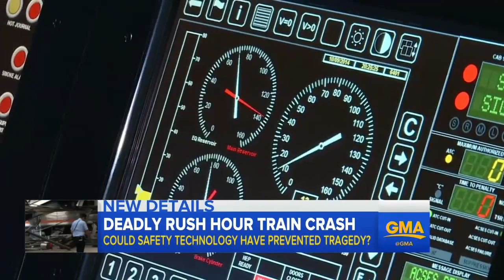NJ Train Crash Investigation | NTSB Vice Chairwoman Interview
T. Bella Dinh-Zarr, vice chairwoman of the National Transportation Safety Board, said the investigation into the fatal crash can last anywhere from seven to 10 .